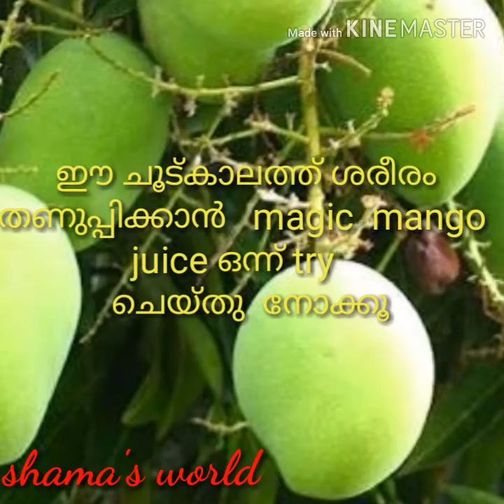തനി നാടൻ പച്ച മാങ്ങ ജ്യൂസ്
പച്ച മാങ്ങ ഇനി ആരും വെറുതെ കളയണ്ട .നല്ല ഹെൽത്തി ആയ മാജിക് ഡ്രിങ്ക് ആണിത് .

ചേരുവകൾ:
1.മാങ്ങ 2 എണ്ണം തൊലിയോടുകൂടി     കഷ്ണങ്ങളാക്കിയത്.
2.പഞ്ചസാര 1 cup.
3.ഒരു ചെറിയ കഷ്ണം ഇഞ്ചി.
4.ഉപ്പ് 2 നുള്ള്.
5.തണുത്ത വെള്ളം.

Ingredients:
1.mangoes 2nos.
2.sugar 1 cup.
3.small piece of ginger.
4.salt 2 pinch.
5.ice cold water.